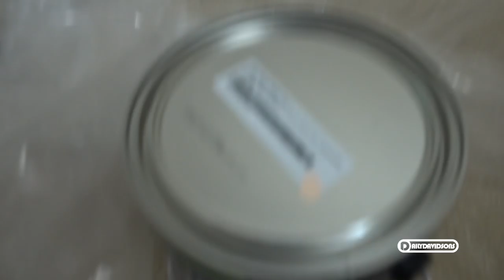CHAIN REACTION CHALLENGE + VLOG!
ONE YEAR AGO TODAY: NONE
4 YEARS AGO: NONE
INTRO LYRICS: "NOW THERES A DAD WHO COMES IN HANDY WITH THESE BOYS WE LOVE AND KNOW, SEE THERES CARTER,  CHANCE AND JAIDEN, WATCH THIS MOMMY HOST THE SHOW, ITS THE DAILY DAVIDSON SHOW, DAILY DAVIDSON SHOW"

FEATURED MUSIC

Camera we use:
Canon G7x
Sony Rx100
Canon 7D